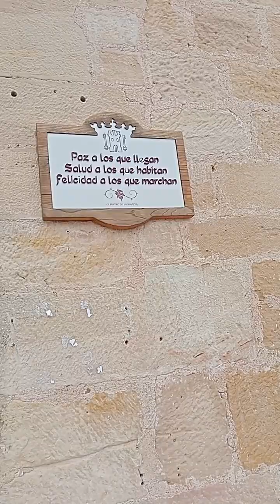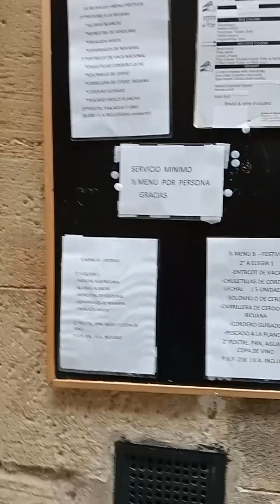La Guardia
Video from HighFaith Josey